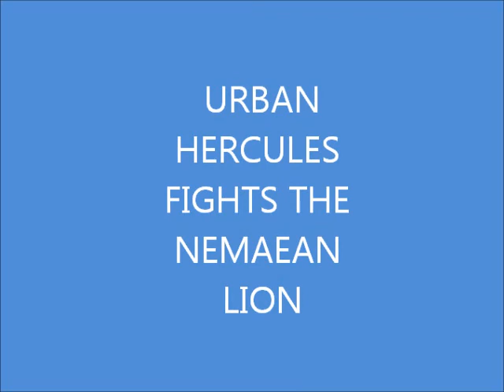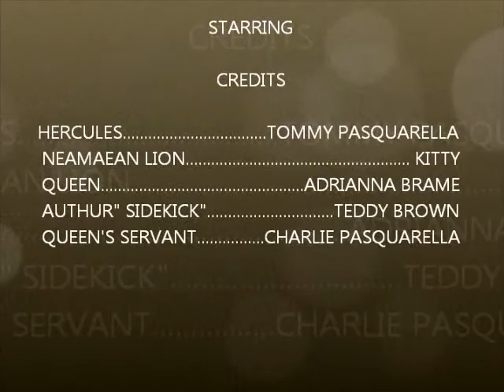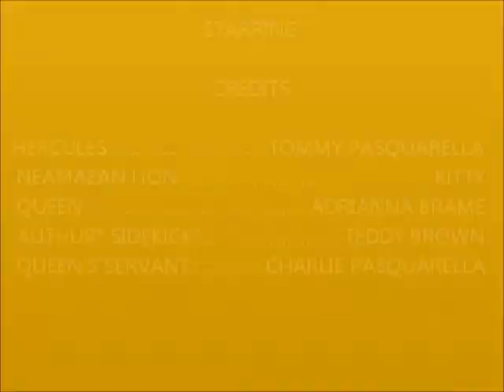Urban Hercules Fights the Nemaean Lion-WA Academy